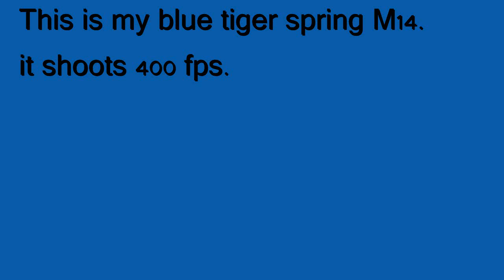Blue Tiger M14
this is my blue tiger m14 airsoft gun. enjoy the video and tell me what you think. Budget airsoft, bringing you affordable airsoft guns, accecories and paint jobs!